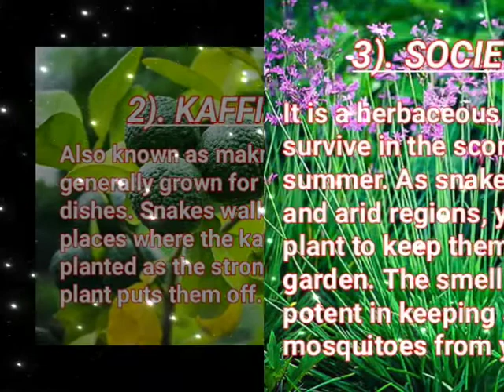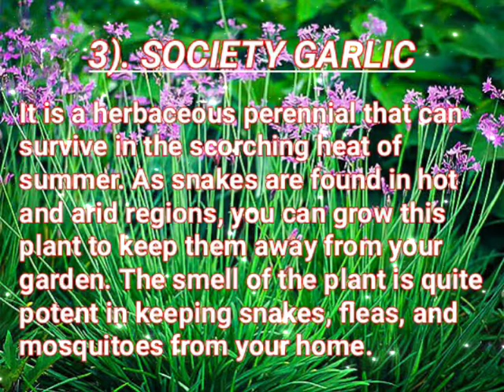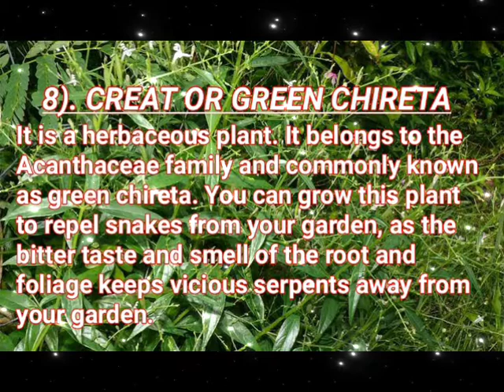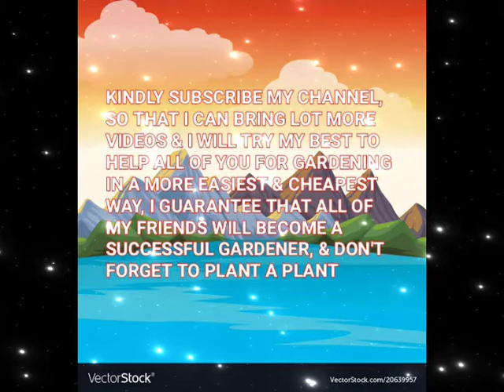8 MOST WIDELY RECOMMENDED SNAKE REPELLENT PLANTS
West Indian Lemongrass
Kafir lime
Society garlic
Cactus
Onion and garlic
Jimsonweed
Mugwort
Creat or green chireta